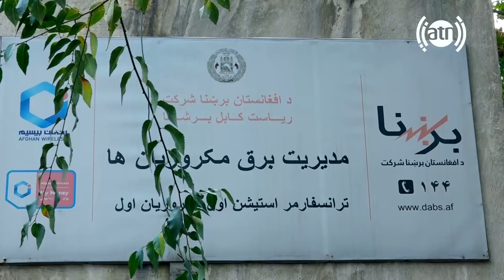HamayonAfghan Special Report - 2nd Makroryan - Block 5 /گزارش همایون افغان از مکروریان دوم - بلاک ۵